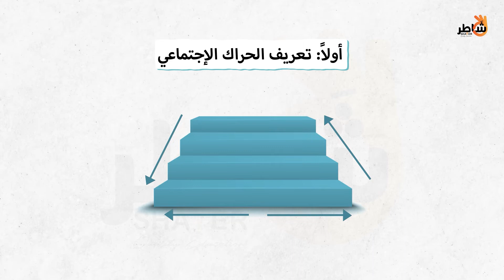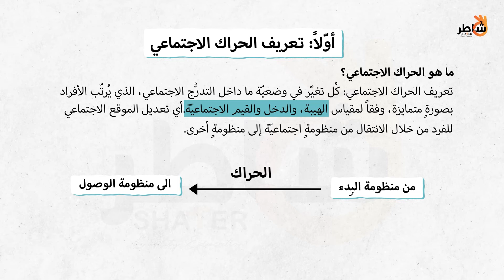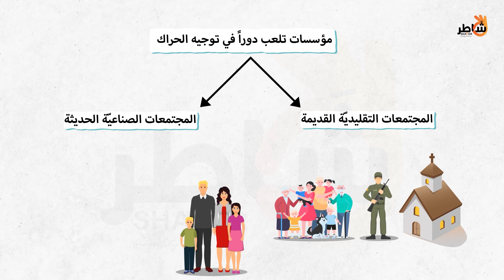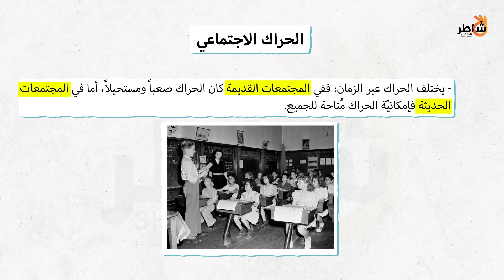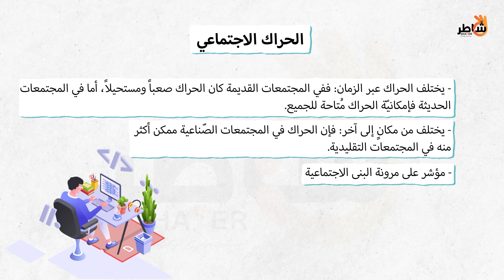مفهوم الحراك الاجتماعي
الحراك الاجتماعي ‏ هو الوضع الذي يشير إلى إمكانية تحرك الأشخاص أو الجماعات إلى أسفل أو إلى أعلى الطبقة أو المكانة الاجتماعية، في هرم التدرج الاجتماعي. يرى باحثون آخرون أن مصطلح "حراك" يُستخدم، أيضاً، ليدل على الحركة المكانية أو الهجرة السكانية، وهذا ما يسمى "الحراك الفيزيقي".

أما الانتقال من وضع اجتماعي إلى آخر داخل البناء الاجتماعي فيُسمى "الحراك الاجتماعي"، بمعنى انتقال الفرد أو مجموعة من الأفراد من مستوى طبقي إلى مستوى آخر، مما يدل على أن الحراك الاجتماعي يتطلب وجود مجتمع طبقي. لهذا، فالحراك الاجتماعي ظاهرة جديدة في المجتمع الحديث، بل هو أحد المقومات الرئيسية في المجتمع المتحضر، الذي يتميز عن المجتمع التقليدي الإقطاعي، الذي يُعد مجتمعاً مغلقاً، ولا يتحرك الفرد فيه خارج الجماعة التي ينشأ فيها لوجود حواجز اجتماعية تربط الفرد بجماعته.

بشكل عام، بوصفه التحرك من فئة أو شريحة اجتماعية إلى فئة أو شريحة أخرى. ويكون هذا التحرك ـ عادة ـ من جماعة مهنية إلى جماعة مهنية أخرى. فإذا انتقل الفرد من مهنة الطب إلى مهنة الهندسة، يكون انتقاله في شكل أفقي. أما إذا انتقل من مهنة التمريض إلى الطب، مثلاً، فيكون حراكه رأسياً. وقد يكون الحراك على شكل حركة بين تجمعات تقع على مستوى واحد. فالحراك الاجتماعي الحقيقي يعبر عن دينامية المجتمع وتغيره واستجابته لكل التغيرات، التي تحدث نتيجة تغير نوع العلاقات الاجتماعية وتقريب الفوارق الطبقية. وبناءً على ذلك، فإن الحراك الاجتماعي يعبر عن عملية اجتماعية ينتقل من خلالها الفرد أو الجماعة من وضع اجتماعي معين إلى وضع آخر. لهذا، يربط بعض الباحثين بين "الحراك الاجتماعي" وظاهرة أعم وأشمل وهي ظاهرة "التغير الاجتماعي"، التي يتعرض لها الأشخاص أو الجماعات، حيث تنتقل أو تتحول من وضع اجتماعي معين إلى آخر، ومن مكانة اجتماعية معينة إلى أخرى، وذلك حسب اختلاف المكان والزمان.